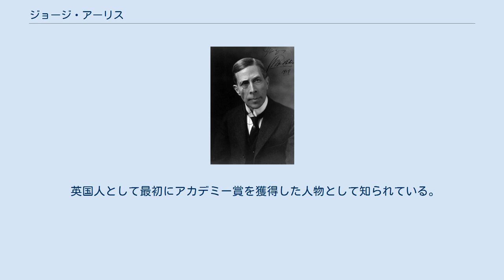ジョージ・アーリス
ジョージ・アーリス（George Arliss、1866年4月10日 - 1946年2月5日）は、英国の俳優。
第3回アカデミー賞（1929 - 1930年）男優賞を受賞。
本名ジョージ・オーガスタス・アンドルース（George Augustus Andrews）。
18歳で初舞台を踏んだ後、英国演劇界で長いキャリアを積んだアーリスは、米国巡業にもしばしば出かけた。
1908年、『悪魔』のニューヨーク公演で初の主役を務め、1921年にこの『悪魔』が映画化されたときにも主役として出演した。
ハリウッドのニュー・フェイスとしては、いささか年を取りすぎていると思われたが、トーキー映画でのデビュー作『ディズレーリ』（1929年）でアカデミー主演男優賞に輝き、ハリウッドでも大スターになった。
「スクリーン最初の紳士」と呼ばれた。
 『ディズレーリ』は19世紀初頭のイギリスの政治家、小説家であったベンジャミン・ディズレーリの物語であるが、アーリスは歴史上の人物を演じることが多く、王の側近、政治家、インドの王侯貴族、風変わりな富豪など、重要な役どころで真価を発揮した。
また、浮浪者を見事に演じてみせる一面もあった。
 英国人として最初にアカデミー賞を獲得した人物として知られている。
また、ベティ・デイヴィスを発掘し、育成した人物でもあった。